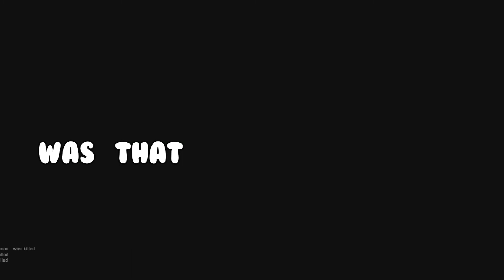Arma 3 Misachievements | Ep. 2 | Funny Moments Montage ALIVEMOD, RHS, AND MORE!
This is a series i brought back from the dead. Its not a wasteland moments video. This series is about the random and stupid shit that happens when we play steam workshop missions and missions that i develop.
Outro Song is "Marian Hill - Got It" Special thanks to Cuchermar remixing the song